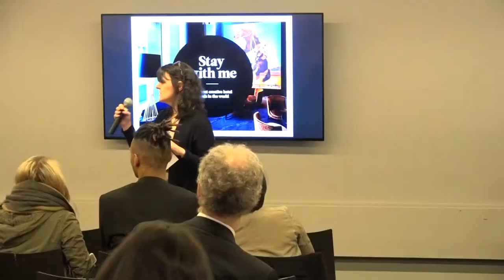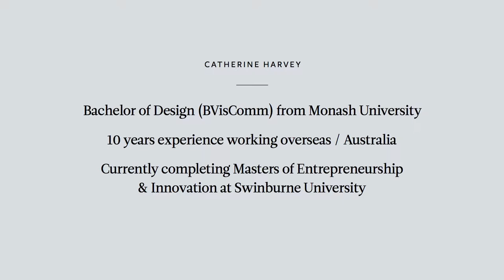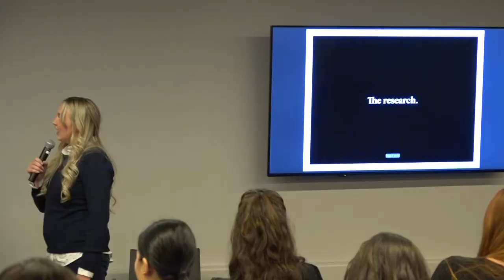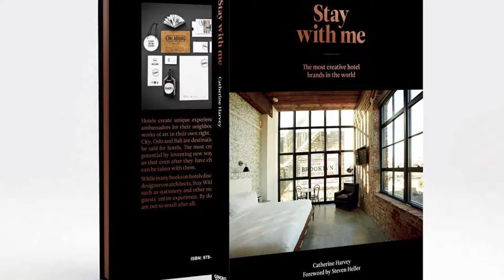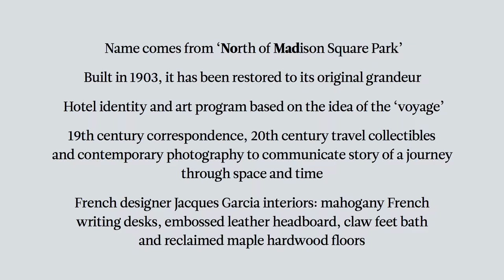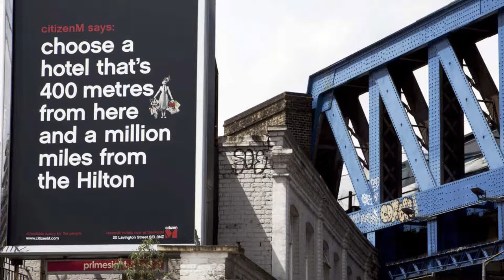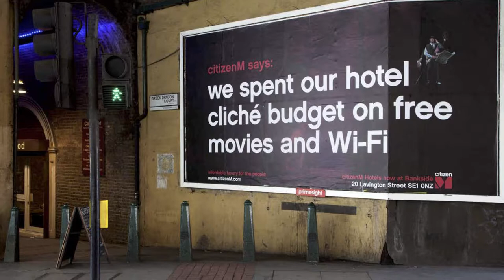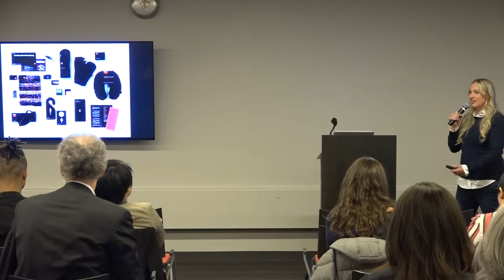Love Your Library: Stay with Me with Catherine Harvey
Author Catherine Harvey will kick off an international book tour for her forthcoming title Stay with Me: The Most Creative Hotel Brands in the World. Stay with Me features some recent hotel brand strategies that integrate mission with material expression. Harvey will talk about her interest in branded experiences, design trends, and branding strategy of hotels in New York and abroad. She will also discuss sustainability within these branding campaigns.

Harvey is a graphic designer with over ten years experience working in Asia, Europe, and Australia. She holds a Bachelor of Design (BVisComm) from Monash University in Australia and is currently completing her master’s in Entrepreneurship and Innovation.

After the lecture, Harvey will answer questions. This event is part of Gladys Marcus Library’s ongoing Love Your Library series. March 2, 2017